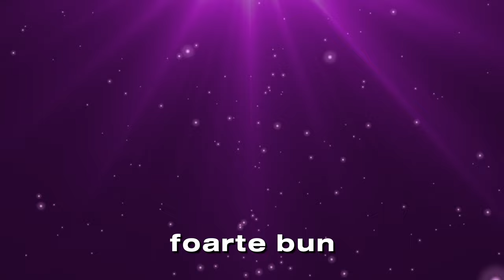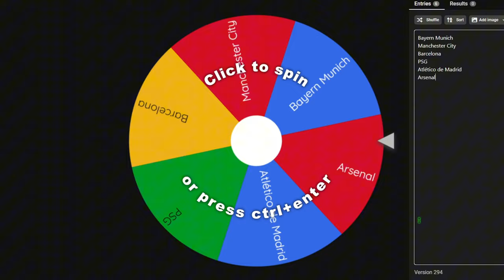SIMULAM CARIERA LUI VINI JR !!!